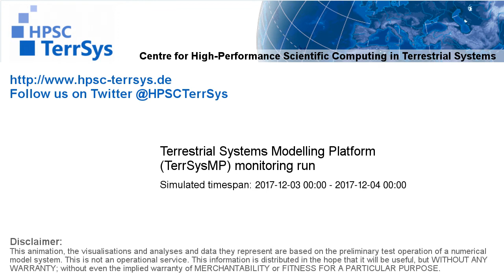TerrSysMP monitoring run 2017-12-03 - 2m air temperature - NRW (24h)